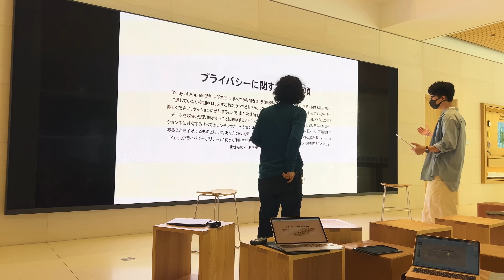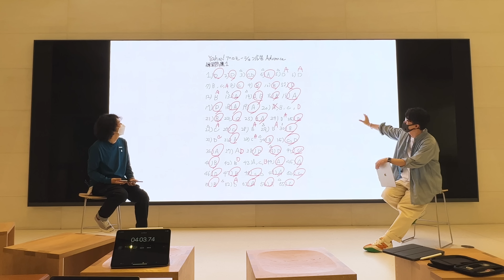【Vlog】Appleさんに呼び出されて、講演をしてきました！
Apple製品をもっと使いこなすためのセッション「Today at Apple」

先日Apple丸の内にて「動画を手書きで変身させよう！」というセッションを担当させてもらいました。

今回は事前ミーティングからリハーサル、本番の様子までをVlog形式でまとめてみました！

当日の雰囲気を少しでも感じていただければ幸いです！

※当日の様子を撮影することは参加者およびAppleに事前告知・了承いただいております。

◾️iPadテクニック本『はかどる神iPad』を出版しました！（重版決定！）

◾️動画の目次
今回は目次はなしです！

また皆さんと直接お会いできる機会があるのを楽しみにしています！